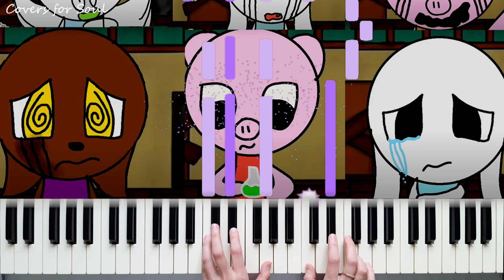Ticking Meme | Piggy Roblox (Piano Cover)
My cover on "Ticking Meme (Piggy)".
Art credit: @bunnyanimatin606